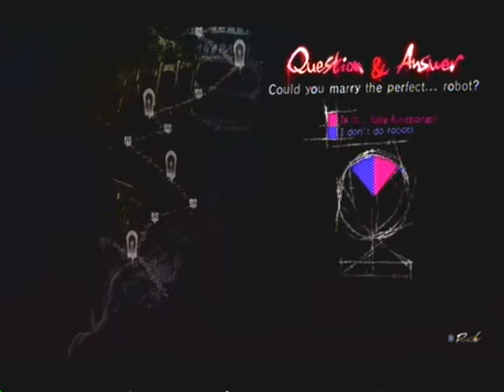Catherine BLIND Part 30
I hope this one isn't completely messed up, it was messed up when I was editing